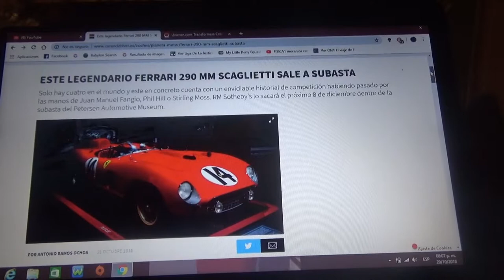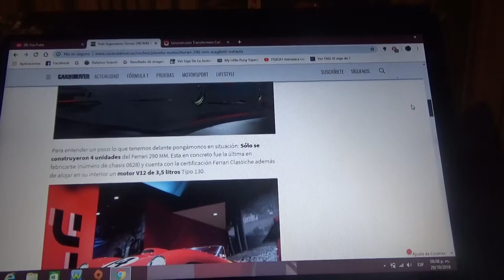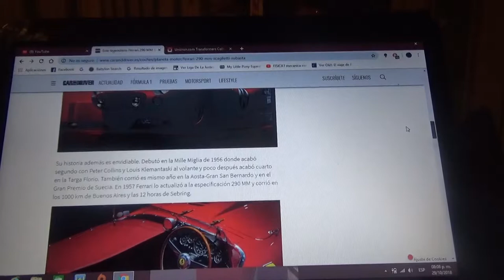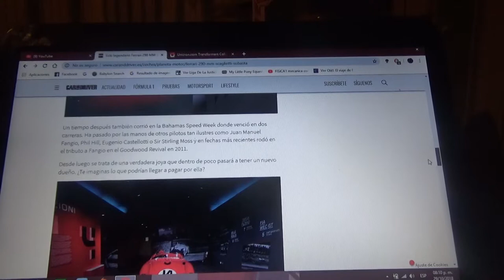A subasta este histórico Ferrari 290 MM Scaglietti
En este vídeo les cuento como es este legendario automóvil de carreras diseñado por Scaglietti y fabricado por Ferrari del cual solo existen 4 unidades y pasó por propietarios históricos como Juan Manuel Fangio Phill Hill y Sir Stirling Moss se subastará el día 8 de Diciembre por la compañía de subastas RM Sotheby's